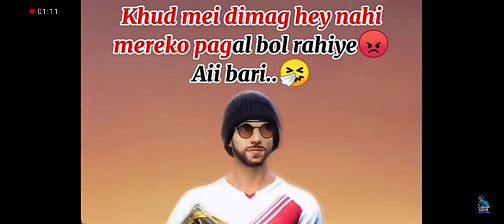July 24, 2021